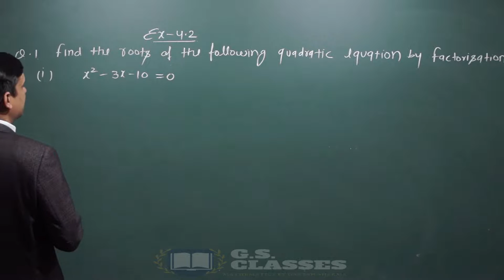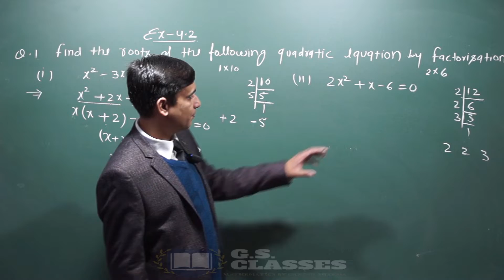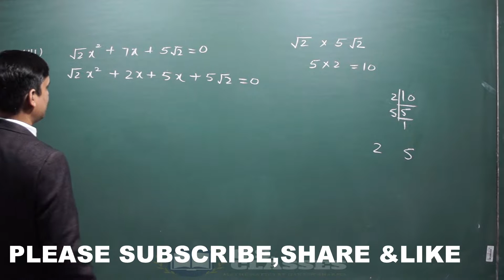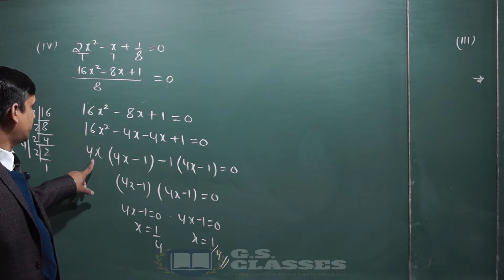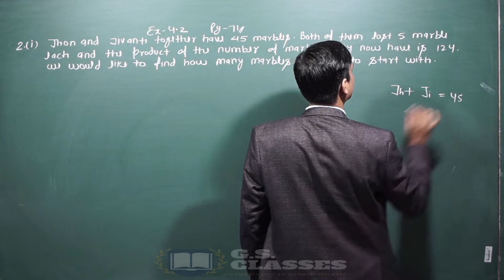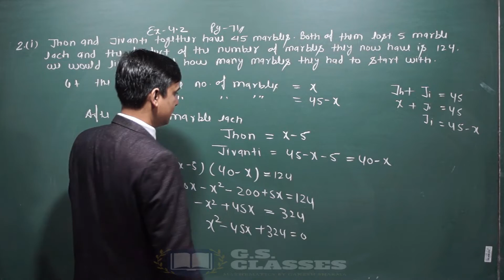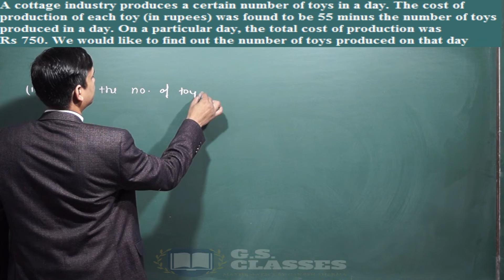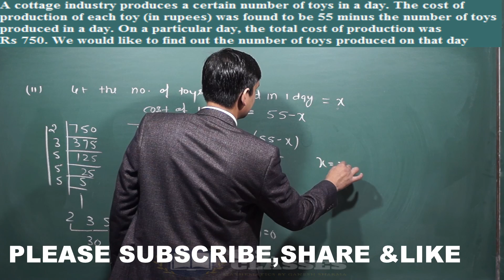CLASS 10 EXERCISE-4.2 | QUADRATIC EQUATIONS | MATHEMATICS NCERT | PART-1